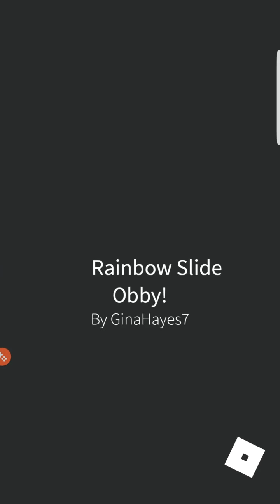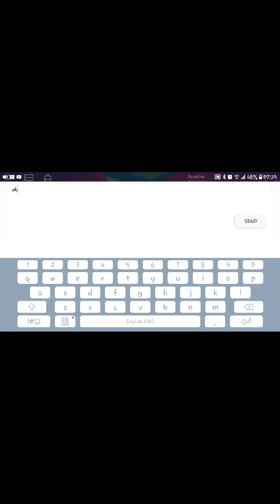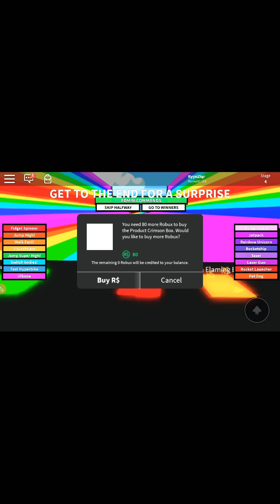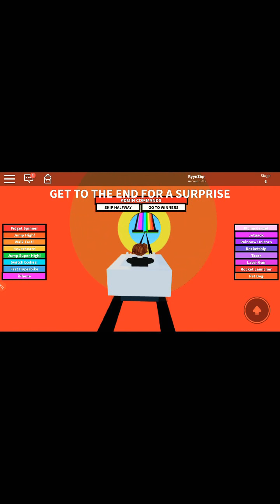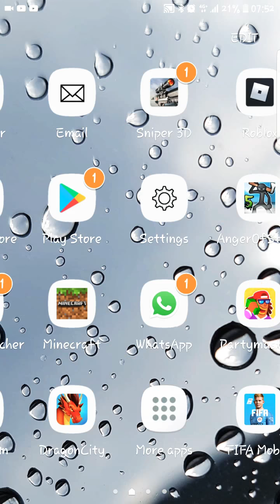my third time play roblox